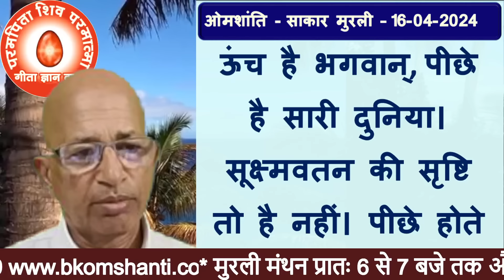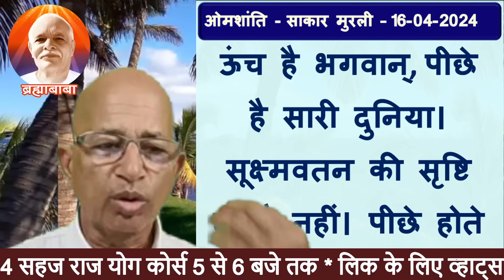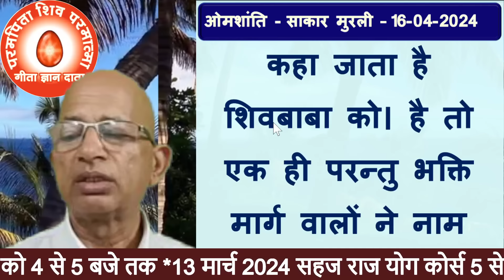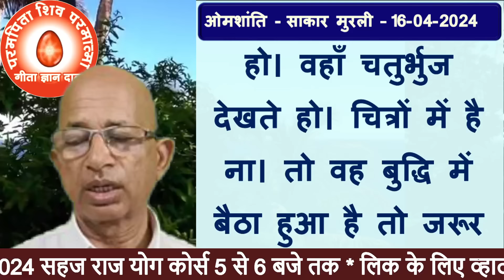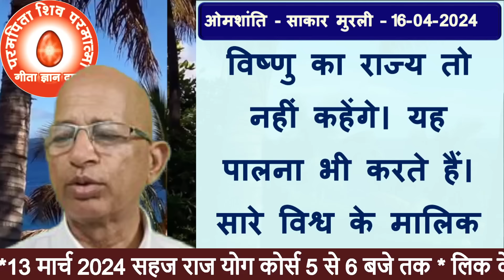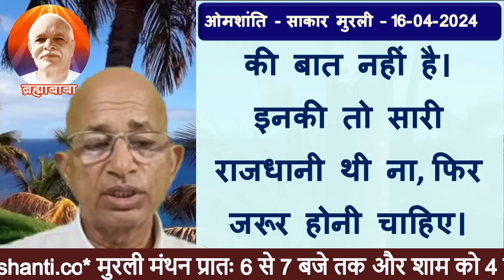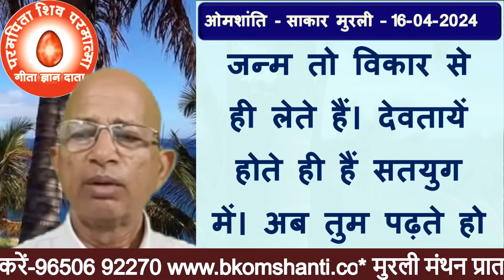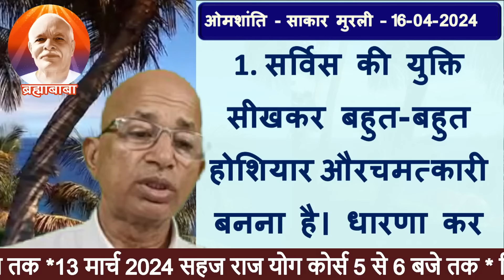16-04-2024 | आज की मुरली | Brahma Kumaris